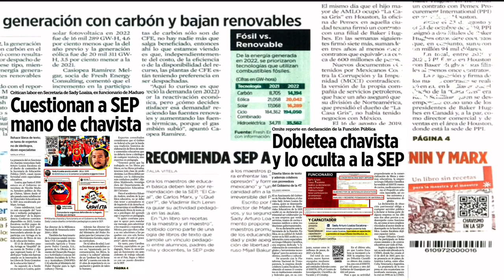Es politiquería del conservadurismo que haya adoctrinamiento de un chavista en los libros de texto 🦆